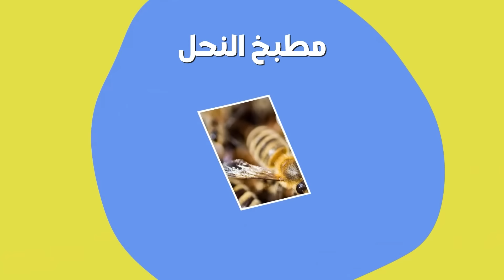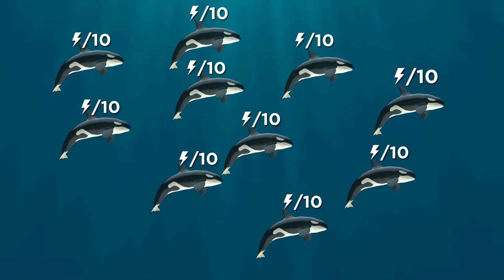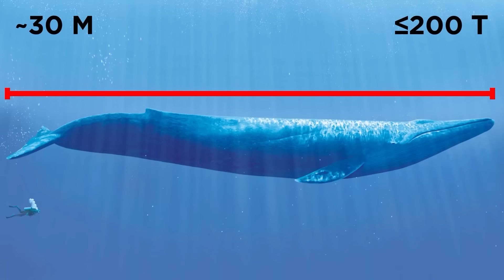قوة العدد في مملكة الحيوان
ماذا يحدث عندما تتعاون الحيوانات وتعيش في مجموعات؟ إليك قوة العدد في مملكة الحيوان!
اقترح علينا موضوعا من هنا لنضعه في فيديو
هذه قناة Be Amazed Media الرسمية باللغة العربية